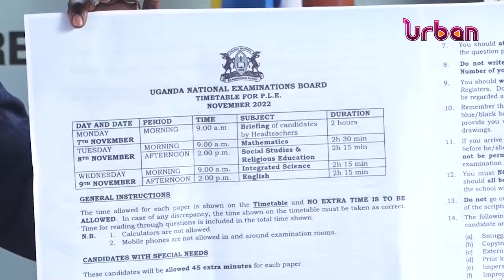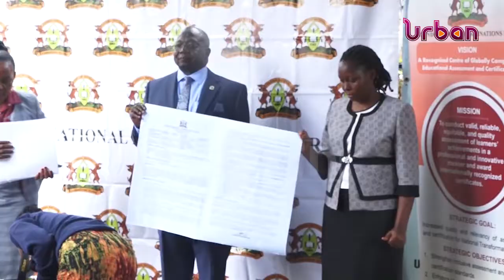PLE UCE AND UACE TIME TABLES OUT